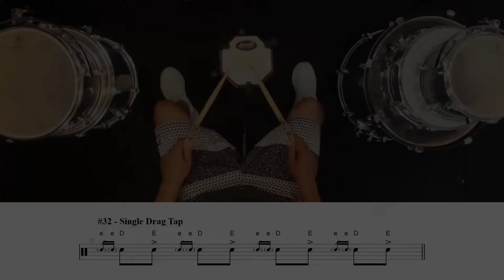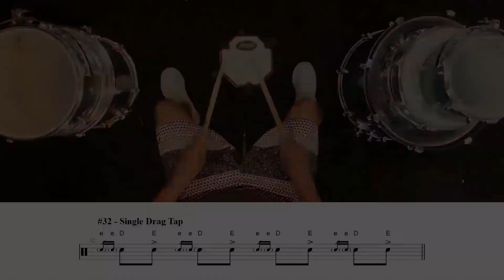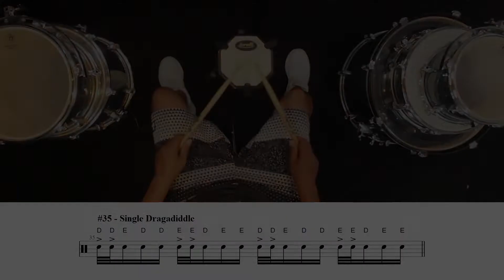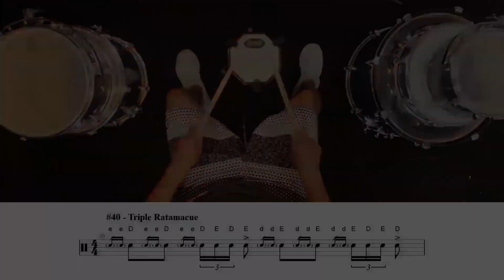OS 10 DRAGS RUDIMENTOS PARA BATERIA COM PARTITURA DE MÚSICA